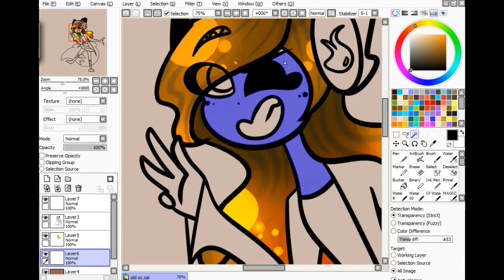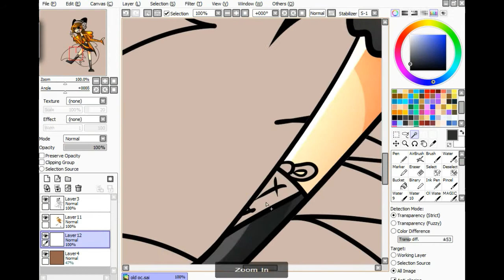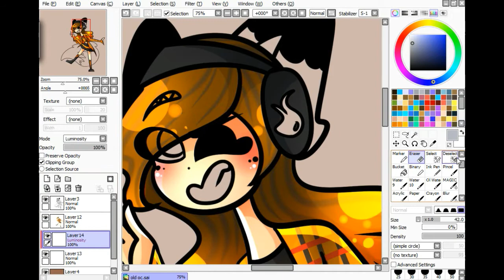(REDRAW) My really really old OC-Speed Paint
Hej, hej itt Roxy és ebben a speed paint-ben lerajzoltam ez egyik nagyon, de nagyon régi karakteremet amit még egy régi rajzstílusomba 3 éve használtam. Akkor sokkal zárkózottabb és szégyenlősebb voltam még ezért megalkottam őt aki semmitől nem riad vissza és a buli a középső neve! Tulajdonképpen akkor nem is gondoltam volna, hogy mára már konkrétan ilyen leszek. Ezt többeközt nektek is köszönhetem. na de akkor mára ennyi lett volna találkozunk a következő videóban, de addig is...Roxy kijelentkezik!